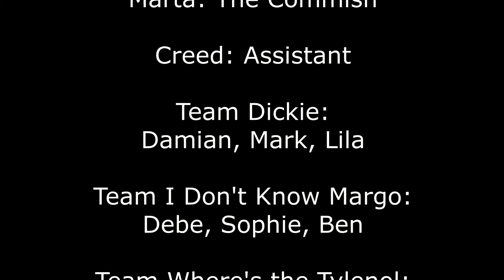Our Family "Griswold Scavenger Hunt" 2019